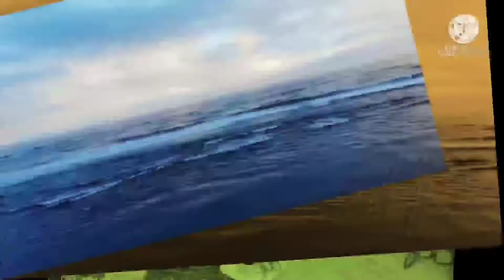Celebrating My Daughter's Birthday 🎂 || lift mai chabi🔑 gir gai 😑 || foodntrek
Hi Everyone,
Today we are celebrating my daughter birthday🎂

How to colour Plant pots |Old Planter into New| DIY |Pot Decoration Ideas |Garden Decor| food n trek

Extreme Room Makeover & Room Tour 😍2021| How To do Room Makeover in 24 Hour | DIY Decor |food n trek

Betwa River Udgam Sthal , Jhiri | Kolar Dam, Bhopal | Best Place for Nature Lovers 🔥 | food n trek

Love❤
food n trek..